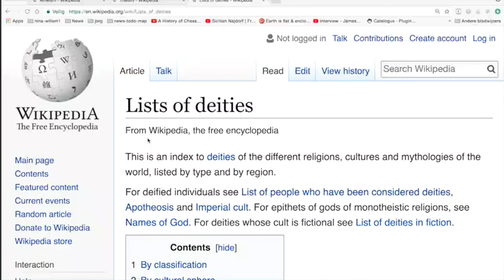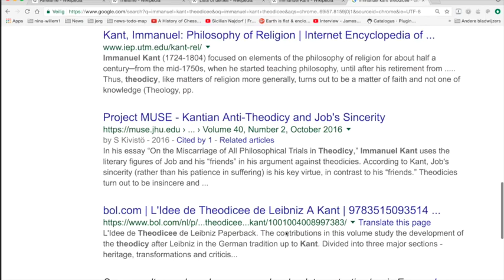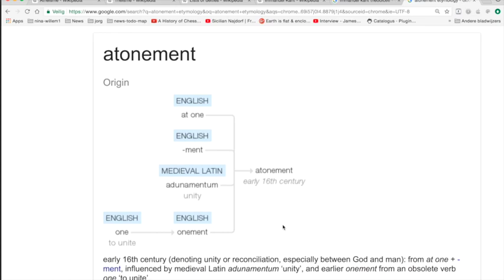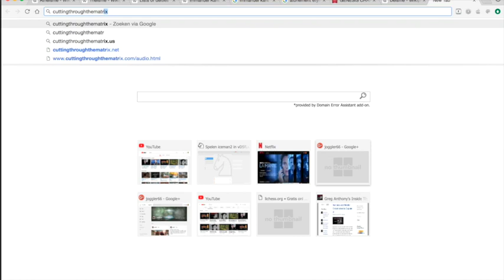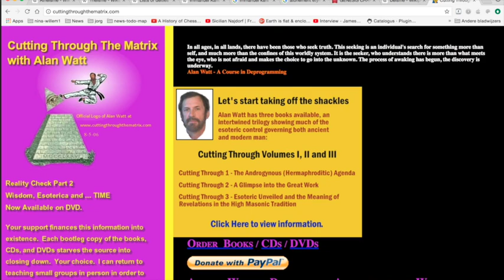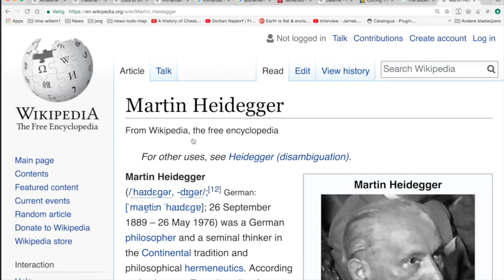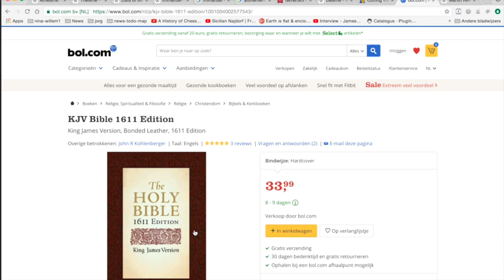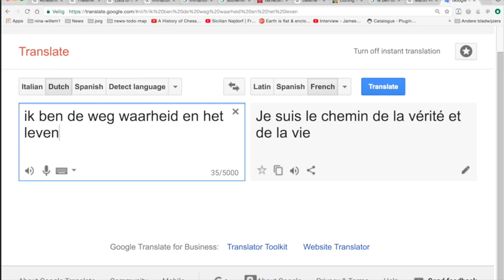Nieuws323 Voor atheïsten, theïsten en deïsten